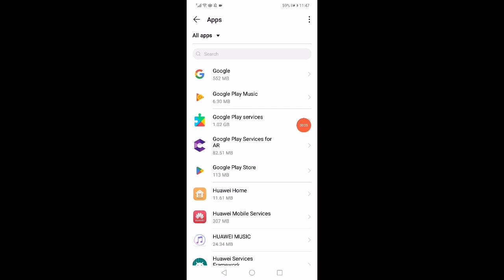How To Solve Can't Install App Problem On Playstore | play store